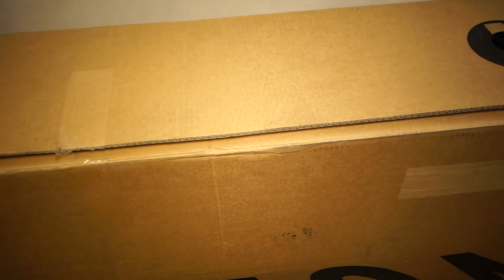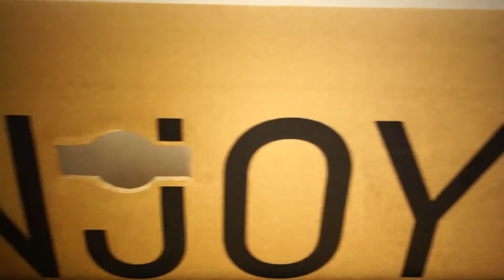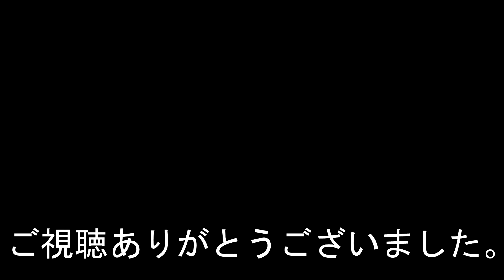噂の？ダウンカントリーバイク、キャニオン ラックストレイル ＣＦ7 購入。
キャニオンのＭＴＢ、ラックストレイル　ＣＦ7を購入しました。